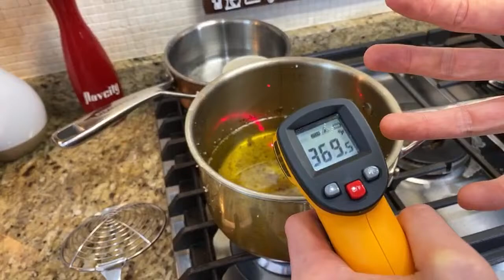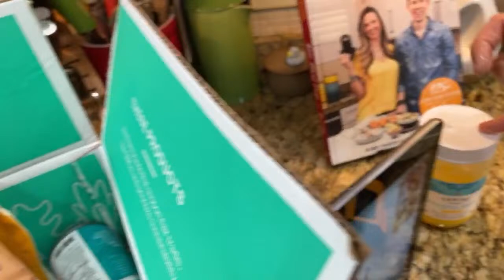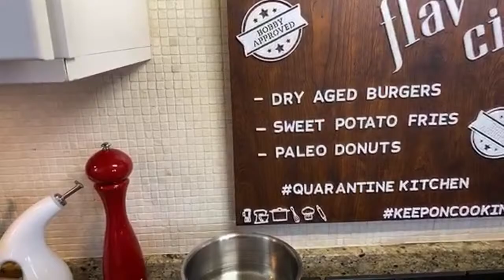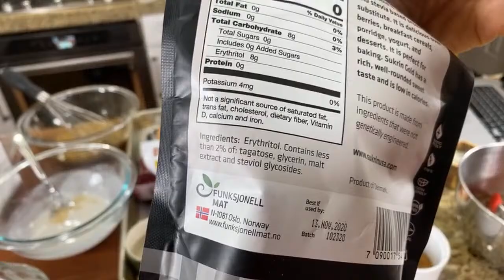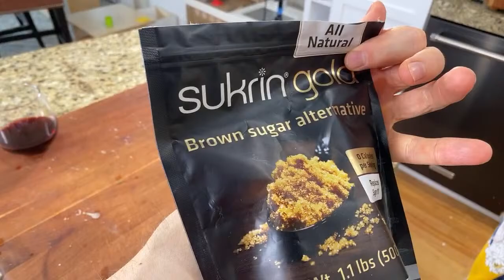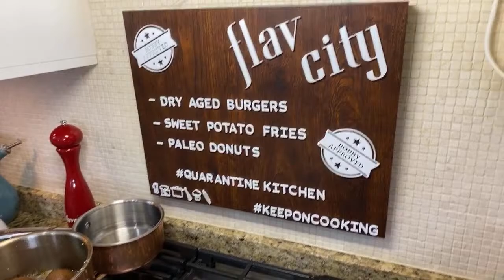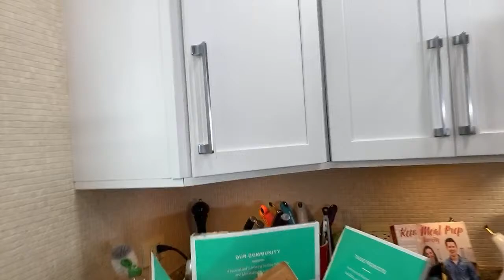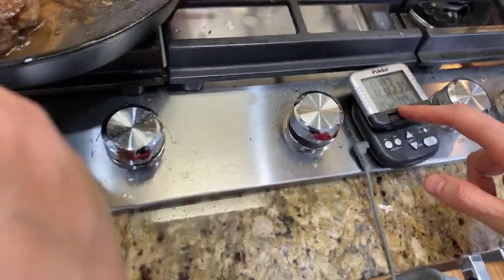🔴 How To Make Healthy’ish Burgers, Fries, & Donuts - Quarantine Kitchen LIVE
Get my pantry staples & up to a $20 shopping credit on Thrive Market

Thrive Market is committed to making healthy living easy and affordable for everyone. Order volumes have continued to accelerate, which is causing a one to two week shipping delay. Rest assured, they are doing everything humanly possible to get your healthy products to you quickly.

If your family or someone you know needs support, send a message or short video explaining the situation to . Stipends will be awarded to members, Gives members, and non-members alike, and will be based purely on need.